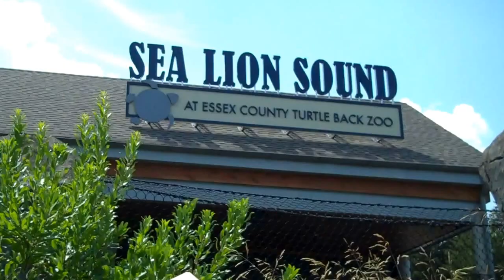Turtle Back Zoo Sea Lion Sound Presentation July 29, 2015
Turtle Back Zoo Sea Lion Sound Presentation